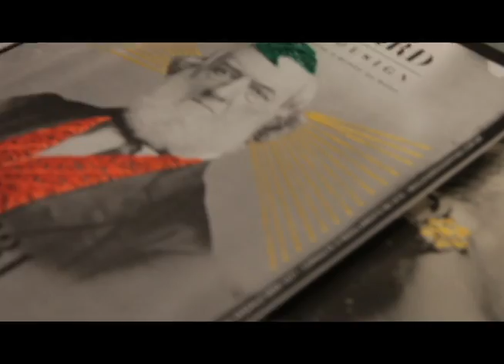Boulevard Fashion Design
Boulevard Fashion Design: a moda inspirada em você.